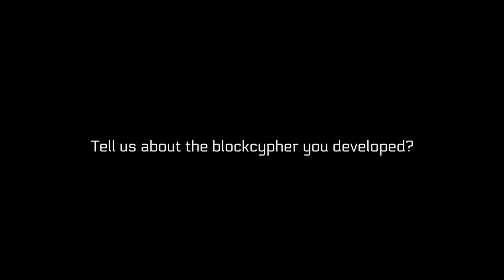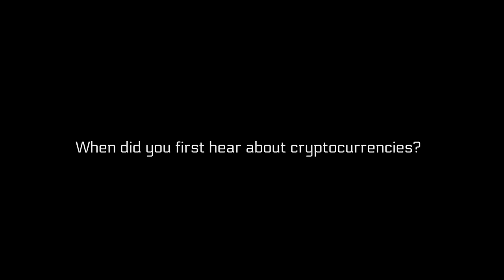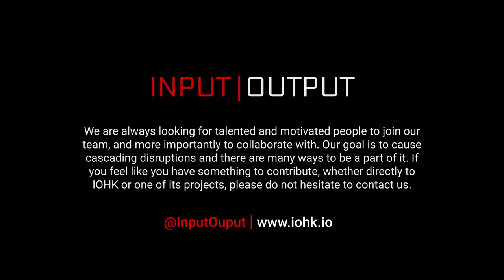Prof. Roman Oliynykov, PhD, IOHK Research - Building blocks.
Roman Oliynykov is a Ukrainian cryptographer, IT security researcher and lecturer (professor).

He graduated Kharkiv National University of Radioelectronics in Ukraine with expertise in computer engineering and security, and after further research activity got his PhD and Dr.Habil. degrees in symmetric crypto.

His professional experience includes development of Ukrainian cryptographic standards: the Kalyna block cipher (DSTU 7624:2014) and the Kupyna hash function (DSTU 7564:2014). As a professor he gives lectures on software and network security, general crypto and cryptocurrencies in Ukraine, South Korea and Norway. He is also involved to training of Ukrainian cyberpolice officers.

His current projects focus on flexibility and security improvements of Blockchain-based technologies.